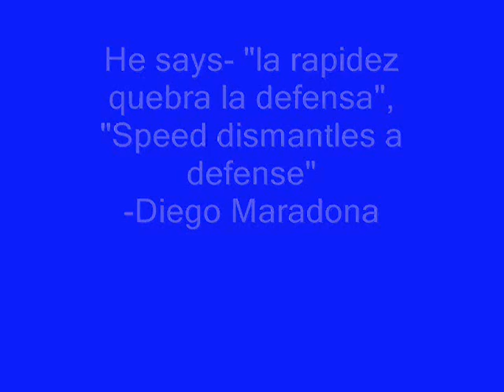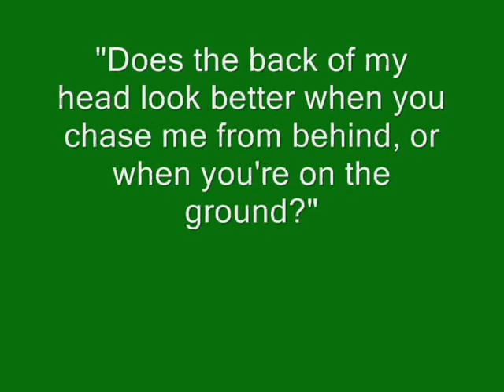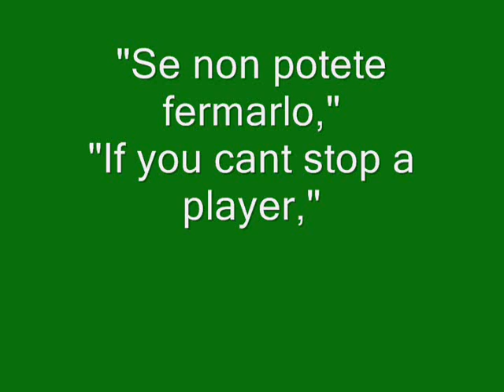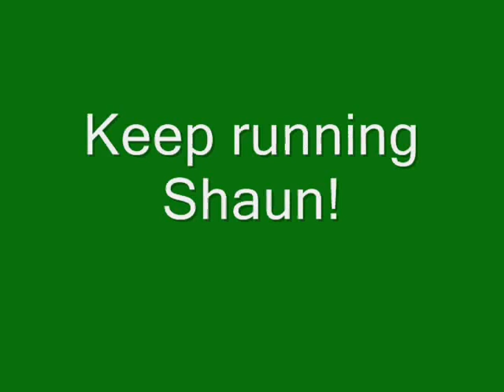Shaun Wright-Phillips, Huge player, Small package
A video compilation on one of the quickest players in the premiership. Hopefully Fabio Capello calls him up for the 2010 England FIFA world cup team. Good Luck England!